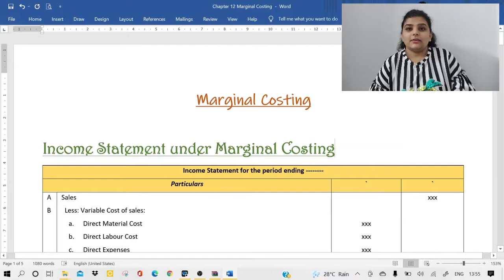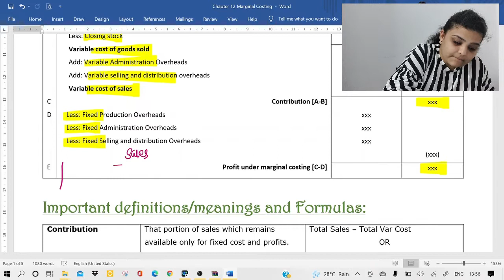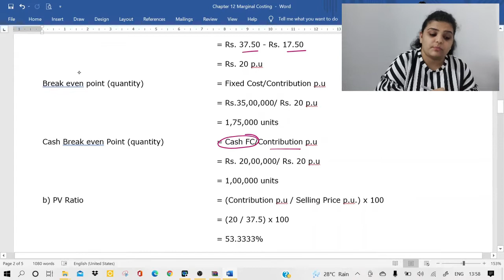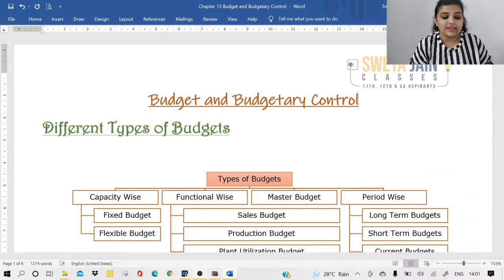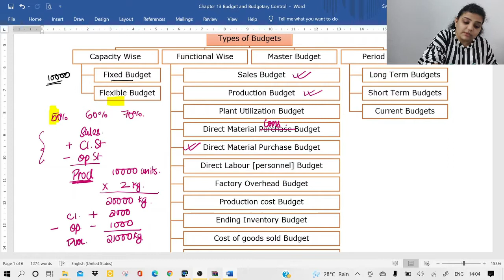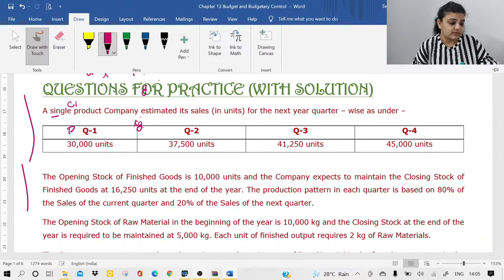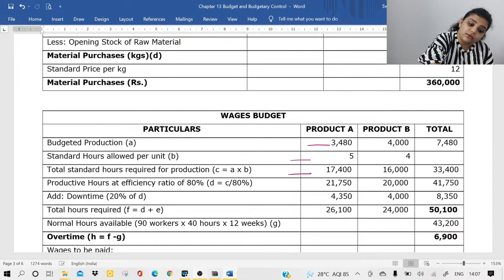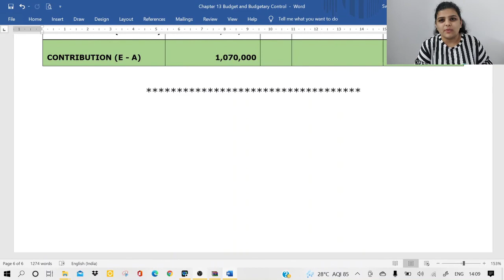Quick Cost Revision| Marginal Costing & Budgets | CA Inter Jul21 | 10 hours for 90+ | CA Sweta Jain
Hello CA Aspirants,

10 HOURS FOR 90+ IN COST ACCOUNTING is now a reality. This series of revision is divided into 13 parts and the Summary Notes for the same is downloadable through our telegram channel.